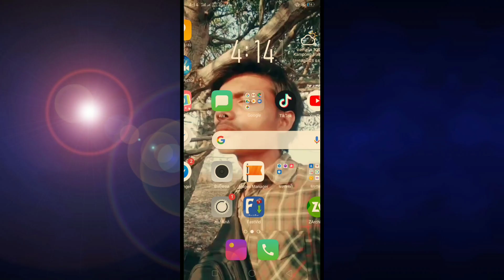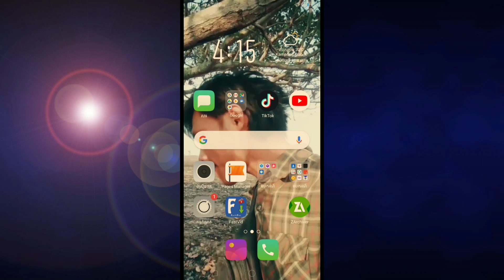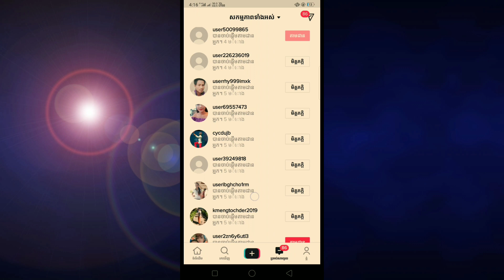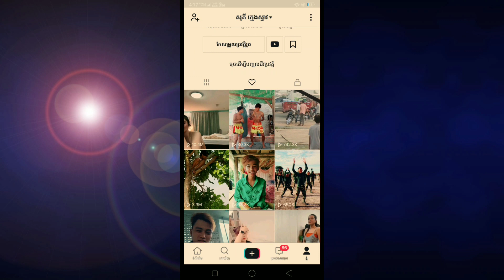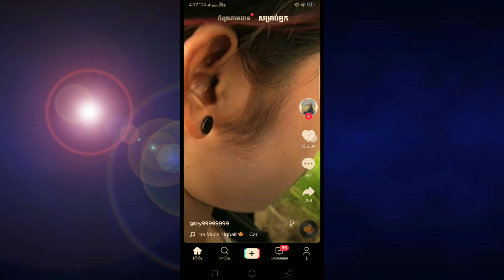របៀប ធ្វេីល្បីខ្លាំង video tik tok យើងមានអ្នកមើលច្រើន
របៀបធ្វើអោយ tik tok យើងមានអ្នកមើលច្រើន#សុភីកូនខ្មែរ